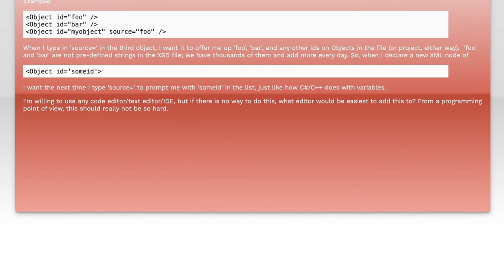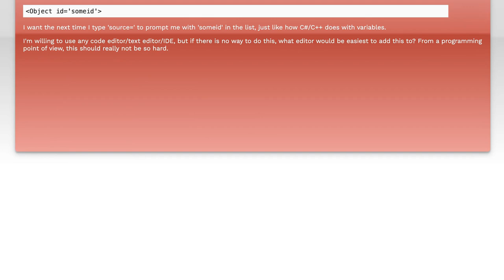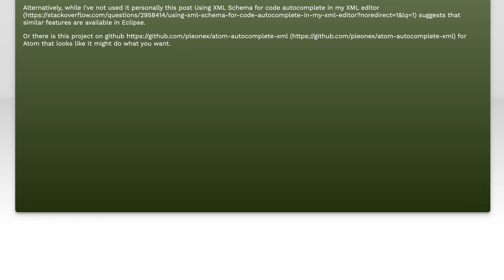Best Software for Variable-Like Code Completion in XML Documents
In this video, we explore the best software options for variable-like code completion specifically tailored for XML documents. As XML continues to be a fundamental format for data representation and configuration, having the right tools can significantly enhance your productivity and accuracy. Join us as we review top software solutions that offer intelligent code completion features, making your XML editing experience smoother and more efficient.

Today's Topic: Best Software for Variable-Like Code Completion in XML Documents

Related to: bestsoftware, variable-likecodecompletion,